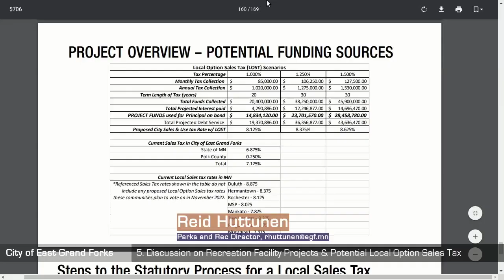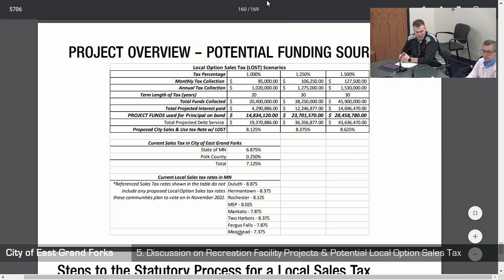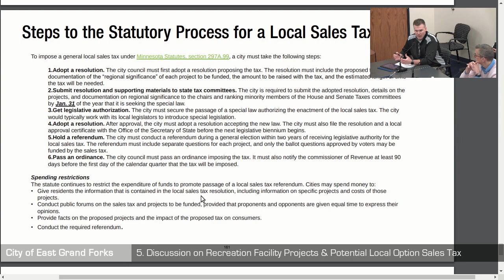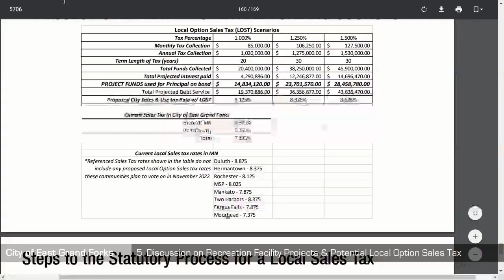City Council 12 14 2021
AGENDA
OF THE CITY
COUNCIL WORK SESSION
CITY OF EAST GRAND FORKS
TUESDAY, DECEMBER 14, 2021 – 5:00 PM
CALL TO ORDER:
CALL OF ROLL:
DETERMINATION OF A QUORUM:
1. Request to Start Promotional and Hiring Process – Jeff Boushee
2. Request for Approval to Addendum 3 to the Special Operations Group Joint Powers
Agreement – Michael Hedlund
3. Review of Proposed 2022 Budget – Karla Anderson
4. Discussion on Redistricting and Review of Ward Map Options – Nancy Ellis
5. Discussion on Recreation Facility Projects & Potential Local Option Sales Tax – Reid
Huttunen
6. Consider Bygland Road/Rhinehart Drive Round-a-bout Options – Steve Emery
ADJOURN: